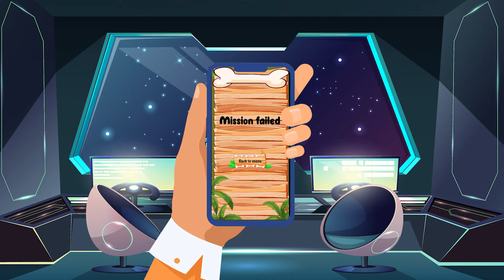Dino VS Aliens official trailer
Dino Vs Aliens first official trailer.

A game made by Hugo Bouvet, Nathan Billequin, Johan Boucher, Florent Ledoux.